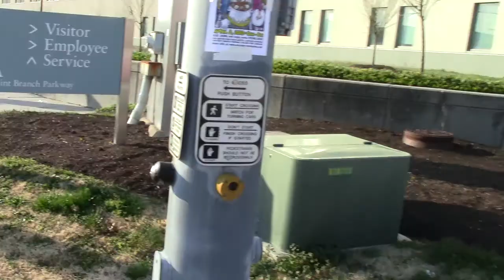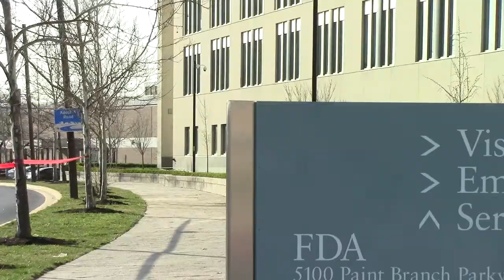Part 27 | Occupy Monsanto Stone Soup FDA Eat In 2013